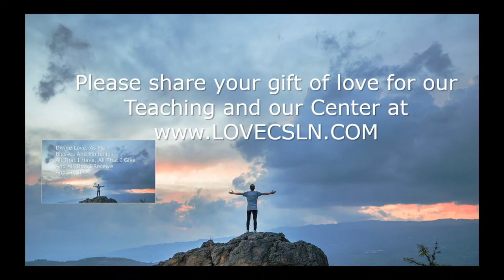The Quiet Power of a Gentle Spirit: Rev. Rosemary Cathcart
💫OPENING Hearts, INSPIRING Dreams, TRANSFORMING Lives... WE ARE CSLN!

Welcome to The Center for Spiritual Living Nashville, a heart-centered community, dedicated to exploring and providing practical Spiritual tools for everyday living. We come together in classes, programs, prayer, and meditation. Within CSLN, you will find a safe place of belonging, where all are truly welcome.  Our community respects the right - for every individual - in choosing their higher path, and honors the Universal Truths in our world's religions.  Together we discover the good, the holy, and the beautiful that resides in us ALL!

| Sundays | 12 p.m. CT
🌱  Follow us @CSLNASH on FB & IG!
-OR- mail your gift (by check)

To: Center For Spiritual Living Nashville

Thank You For Your Loving Gifts